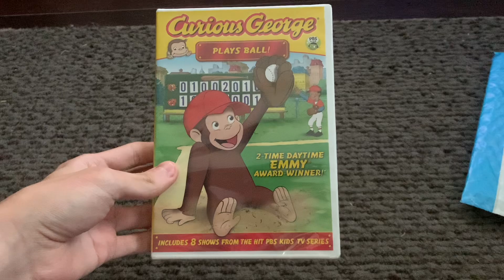Curious George: Plays Ball! 2011 DVD (Unboxing)